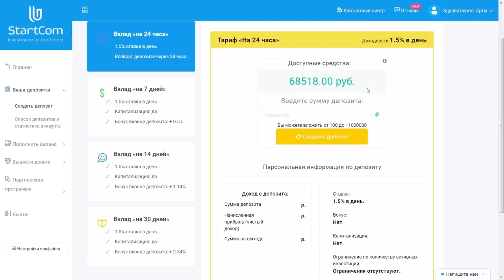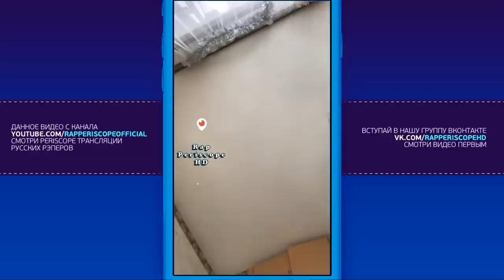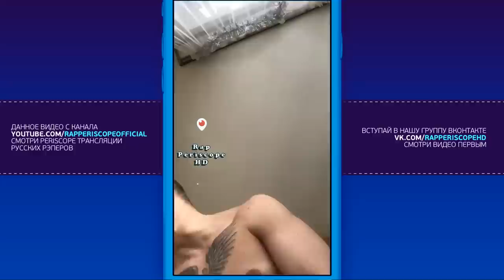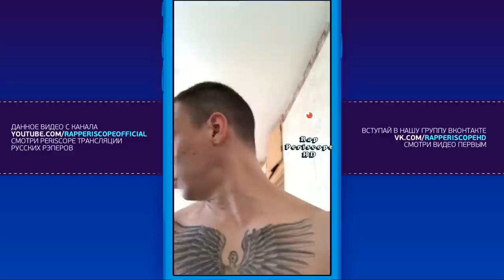Obe 1 Kanobe о Versus, Morgenshtern, Kizaru, Oxxxymiron, Паша Техник, Гнойный, Драго 19.3.2018